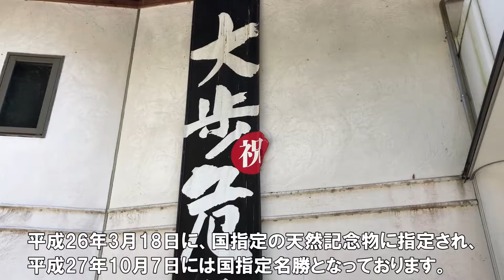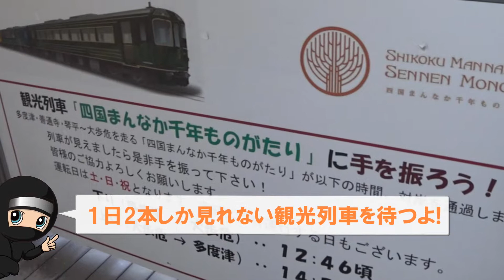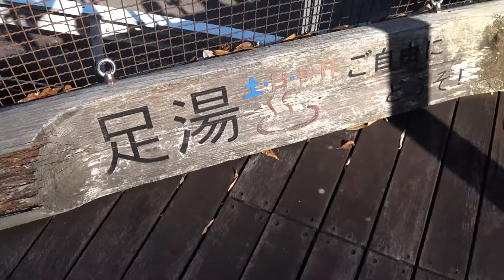【徳島県】観光列車「四国まんなか千年ものがたり」【四国の旅9】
ある日、にんにんは四国へ車中泊の旅に出た。
休憩と仮眠をさせていただいた道の駅大歩危さんには
妖怪屋敷というものや無料の足湯がある。
そして一日一往復しかしていない観光列車を大自然とともに見ることが出来る。
今回その素晴らしい景色を撮影出来た。

効果音:効果音ラボ
効果音:Music is VFR